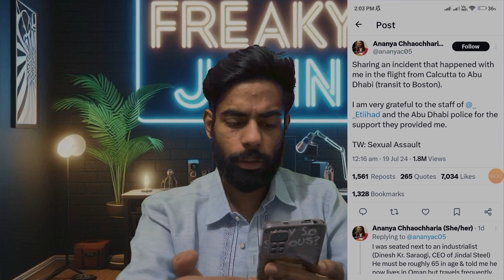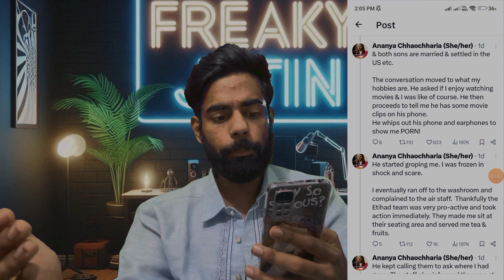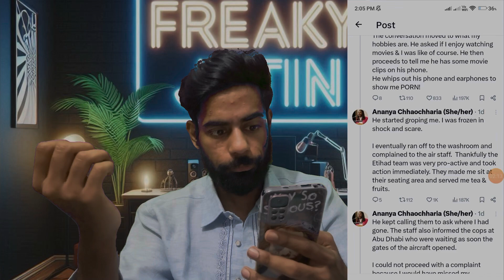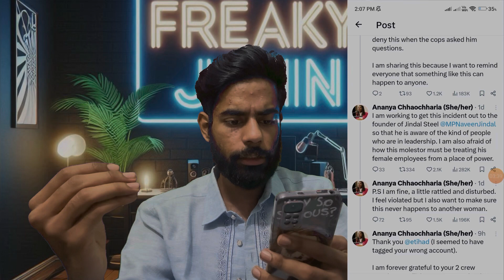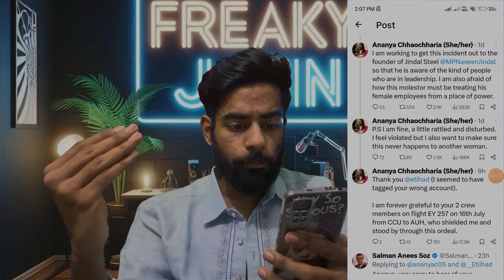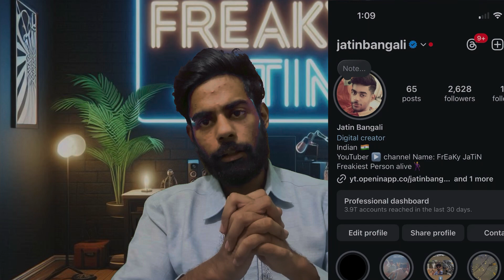Woman Accuses man of Groping on Flight👿 Full case discussed in Detail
Woman accuses CEO of groping on flight, flags it to Naveen Jindal, BJP MP reacts

Jindal Steel chairperson Naveen Jindal promptly responded to the woman's post on X, promising strict action against the executive.

A woman has accused a senior executive of Jindal Steel of sexual harassment during a flight from Kolkata to Abu Dhabi. In a post on X, the woman narrated how the 65-year-old top executive, Dinesh Kumar Saraogi, initiated a conversation with her before allegedly showing her porn clips and then groped her.
BJP MP and Jindal Steel chairperson Naveen Jindal promptly responded to the woman's post, promising her strict action against the executive.

Sharing her harrowing experience that left her "shocked" and "scared", the woman said they engaged in a "normal conversation" about their backgrounds, hobbies and families. However, the situation took a disturbing turn when the man took out his phone to show her "some movie clips".
"He whips out his phone and earphones to show me porn! He started groping me. I was frozen in shock and scared. I eventually ran off to the washroom and complained to the air staff," the woman, whose X profile mentions her as the co-chair of the India Conference at Harvard, said.
The woman lauded the prompt responsiveness of the Etihad Airways crew in taking action against the accused. "They made me sit in their seating area and served me tea and fruits," she said.
However, the woman said the senior executive kept calling the airline staff to ask about her whereabouts.
The airline staff also informed the Abu Dhabi police, who took the accused "as soon as the gates of the aircraft opened". "I could not proceed with a complaint because I would have missed my connecting flight to Boston," the woman further said.
To bring the incident to the attention of Naveen Jindal, the woman tagged him in one of her tweets. "I am also afraid of how this molester must be treating his female employees from a place of power," she wrote.
Responding to the woman's post within 24 hours, Jindal said the company had a "zero tolerance policy" for such matters and promised strict action.
"Thank you for reaching out and speaking up. It takes a lot of courage to do what you did, and I want you to know that we have a zero-tolerance policy for such matters. I have asked the team to immediately investigate the matter and thereafter the strictest and necessary action will be taken," Jindal tweeted